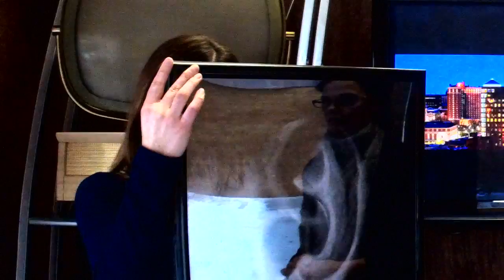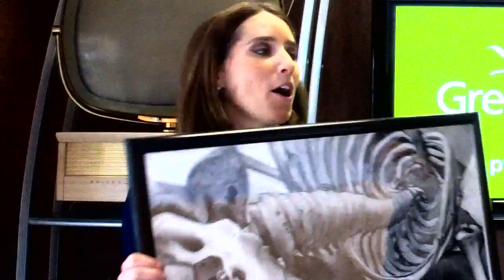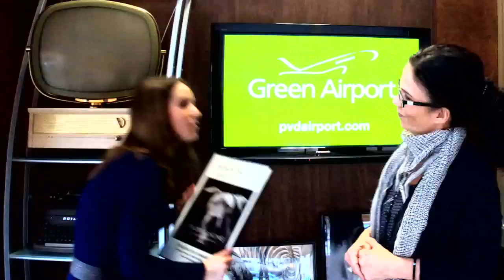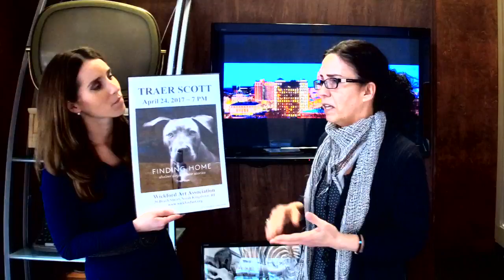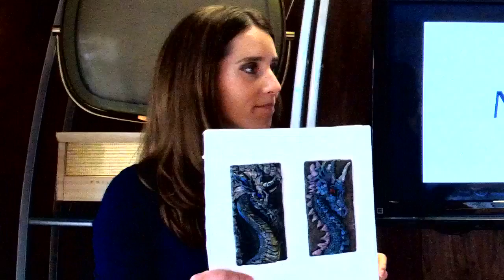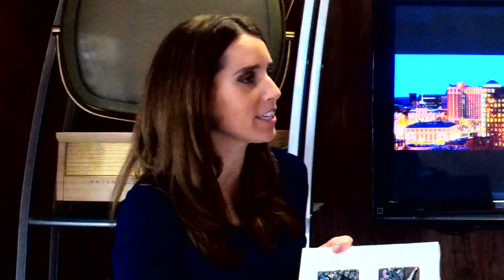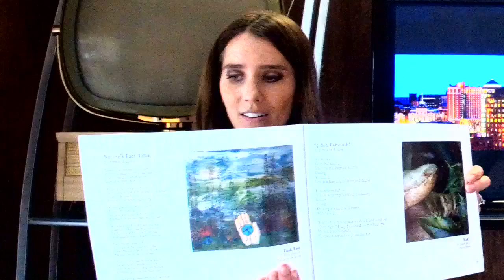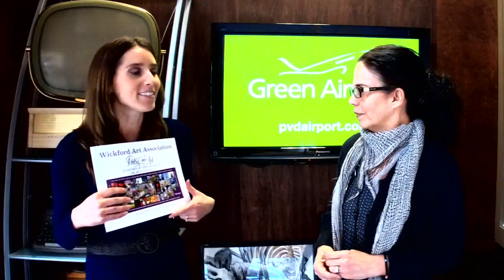Judy Salvadore, Wickford Art Association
Judy Salvadore,
Wickford Art Association